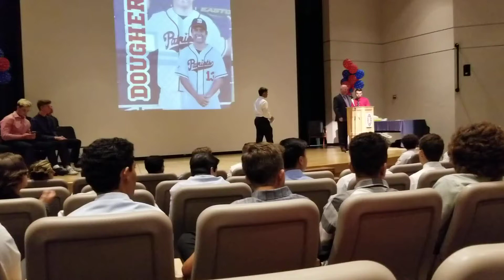Beckman Baseball 2018 Banquet